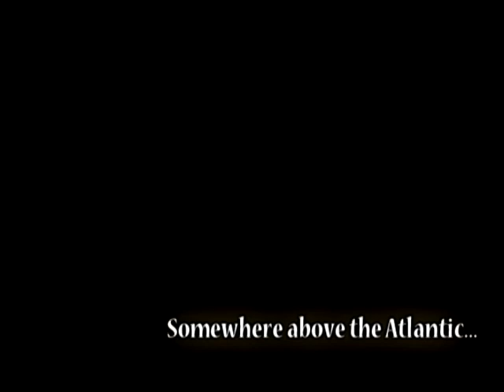St Maarten 2010 Part 1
Our trip to St Maarten /Martin 2011.  A two-part special.  Enjoy!